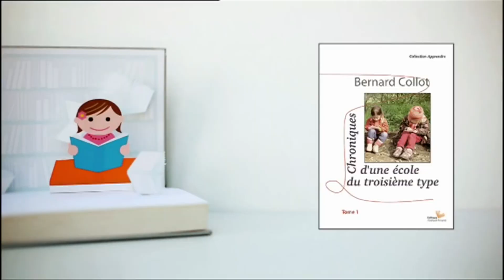Présentation de l'école du 3ème type à l'émission Maternelles sur Arte par Bernard Collot